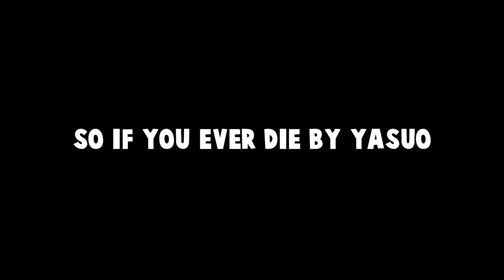Yasuo Players are Carried..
Hit them with the facts and they might do the big stinky in their pants and go waah waah..

I don't play league anymore but this genuinely annoyed me..